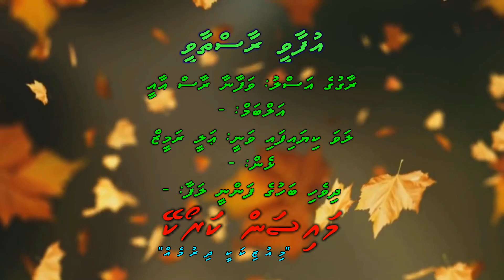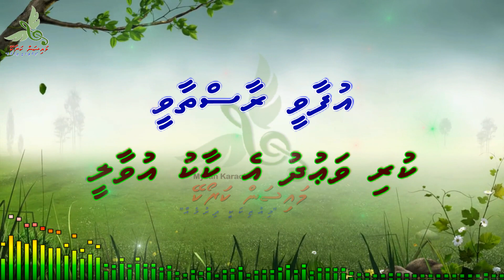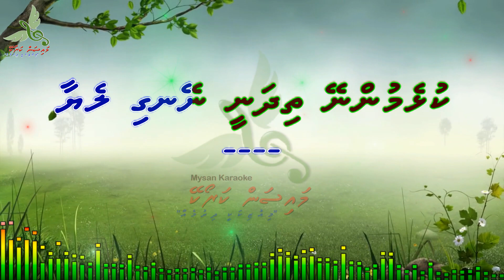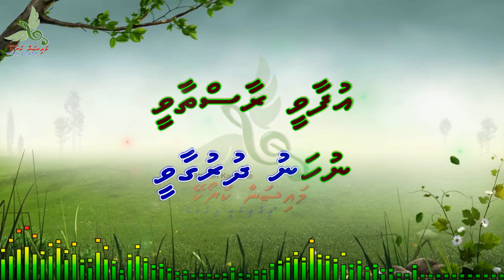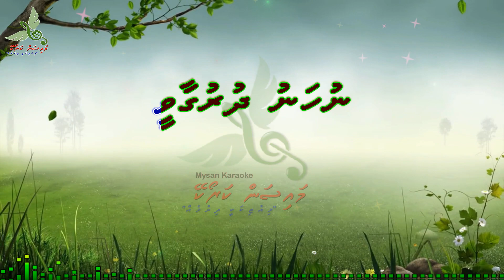Ufaavi Raasthaa Vee (Wafa Na Raas Aayee) M Solo by Dhivehi Karaoke Mysan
Song: Ufaavi Raasthaa Vee (Wafa Na Raas Aayee)
Artist: Ali Rameez
Album:  Sanaa
Lyrics:  -